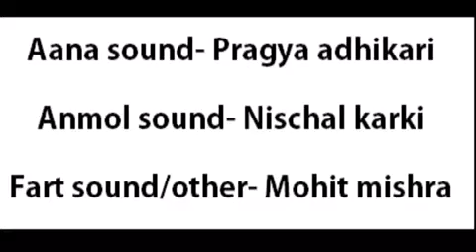Anamol KC/behind the scene. Funny Video.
It's just a comedy video which has only one motive that is to entertain you all🤗. I hope you all enjoyed it.
Video Credit-Royal Jack (channel)
2018/2/13.